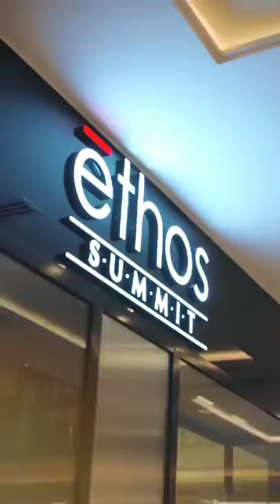LSF Exclusive: Edward Lalrempuia tags his favourite styles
Shop handpicked designs tagged by the one and only Edward Lalrempuia and win exclusive gifts as you make them yours! Visit The Luxury Shopping Festival at The Chanakya this weekend.